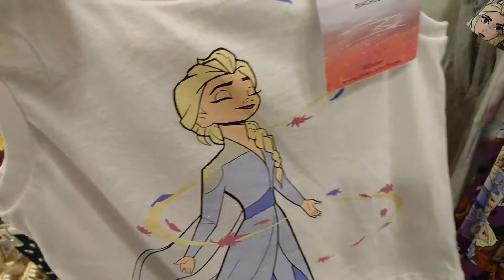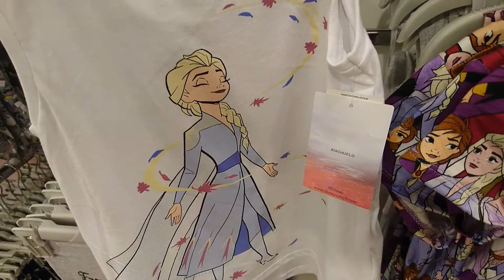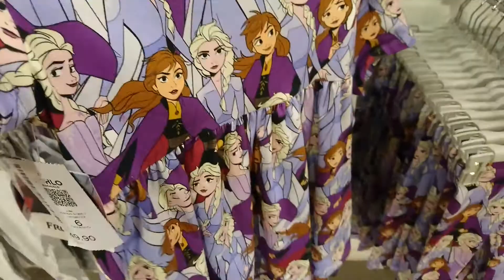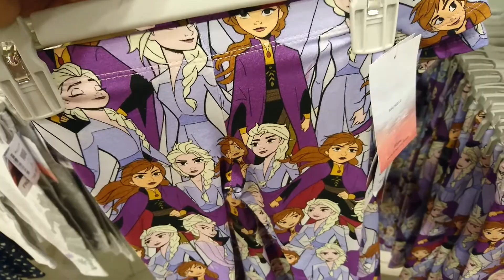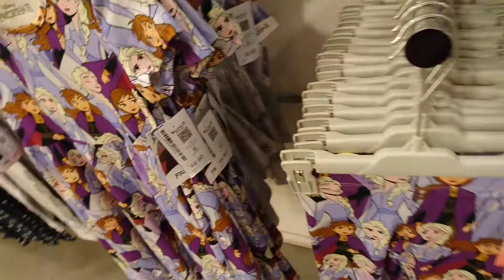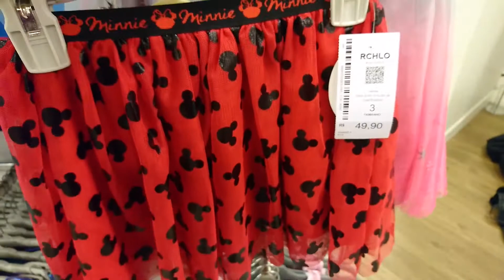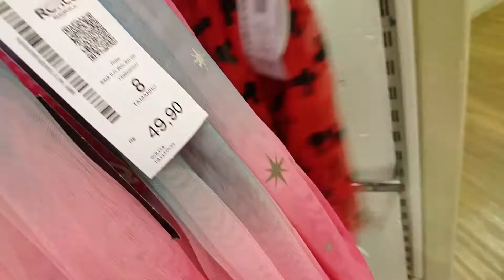Loja Riachuelo Fashion Filme Moda infantil Kids Fashion 20.01.2020